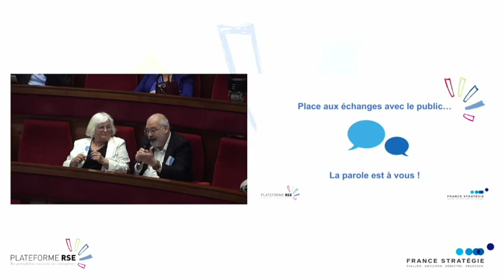Plateforme RSE : quelle entreprise pour quelle société ? - Table ronde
Depuis 10 ans, les attentes à l'égard de la RSE, du cadre réglementaire et des pratiques des entreprises ont beaucoup évolué. La Plateforme RSE a organisé un colloque pour en discuter avec des personnalités du monde de la RSE. L'occasion par ailleurs de fêter ses 10 ans d'existence.

Au cours de ces 10 ans, les attentes à l'égard de la RSE, le cadre règlementaire et les pratiques des entreprises ont beaucoup évolué. La loi Pacte, l'harmonisation européenne des obligations de transparence et de mise en œuvre du devoir de vigilance, la réponse des entreprises aux crises écologiques, sanitaires, géopolitiques et économiques sont venu enrichir les débats et augmenter les ambitions de la RSE.

Table-ronde animée par Adeline Haverland, journlaiste en charge de la RSE chez AEF Info, avec la participation de :
François Asselin, président de la Confédération des petites et moyennes entreprises
Jean-Marc Borello, président du directoire du groupe SOS
Cécile Duflot, directrice générale d’Oxfam France
Cécile Renouard, présidente du Campus de la Transition
Pierre Victoria, président de la Plateforme RSE

Conclusion - Thierry Baudet, président du Conseil économique, social et environnemental